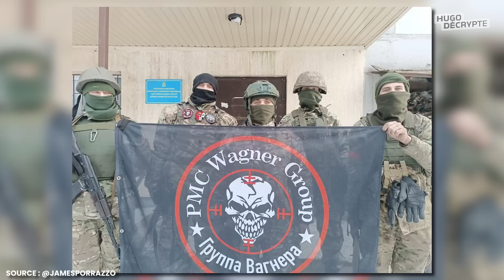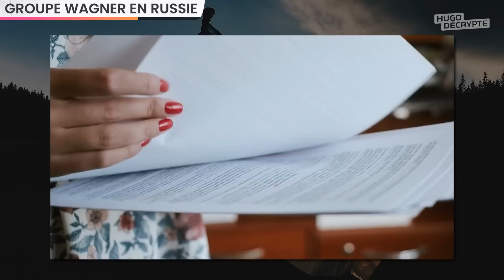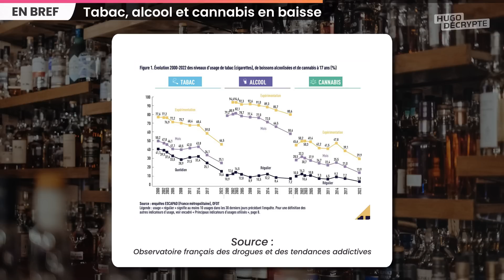L’allié principal de Vladimir Poutine contre l’Ukraine, enquête sur les jeunes… Actus du jour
SOMMAIRE
00:00 Groupe Wagner en Russie
05:26 Perturbations ferroviaires à prévoir
06:02 Fissures sur 2 réacteurs nucléaires
06:45 Fusillade en Allemagne
07:12 3e mandat de Xi Jinping
07:43 Tabac, alcool et cannabis en baisse
08:38 Nouvelle réglementation dans les piscines
09:10 Outro

WAGNER

MOBILISATION RETRAITES

FISSURES CENTRALES NUCLÉAIRES

FUSILLADE ALLEMAGNE

XI JINPING PRÉSIDENT

ÉTUDE CONSOMMATION DES JEUNES

PISCINES BERLIN

Écriture : Blanche Vathonne - Paul Bonnaud - Madeleine de Blic - Hugo Travers
Montage : Vanon Borget